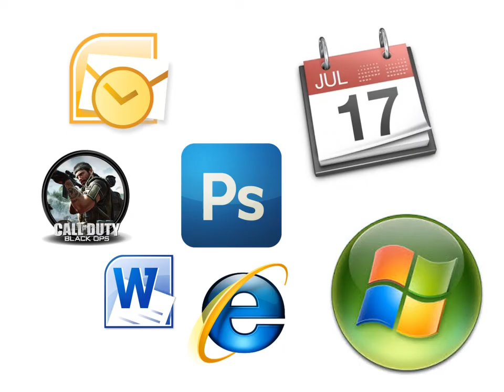hdd explained for kids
This is a basic explanation of the role the HDD plays in the computer